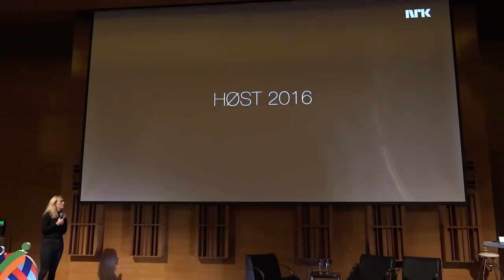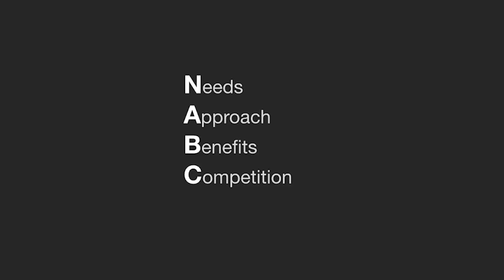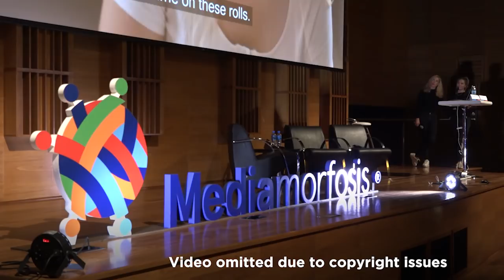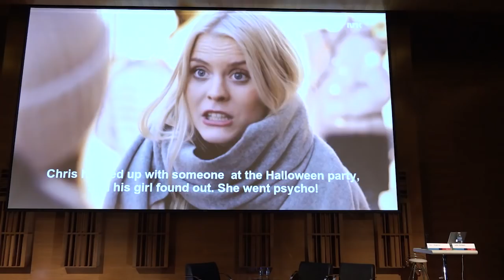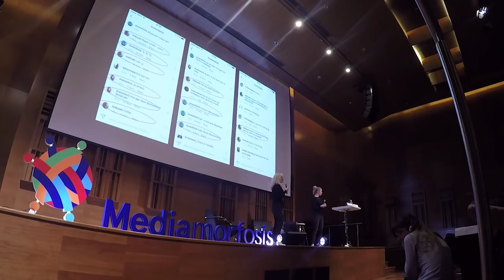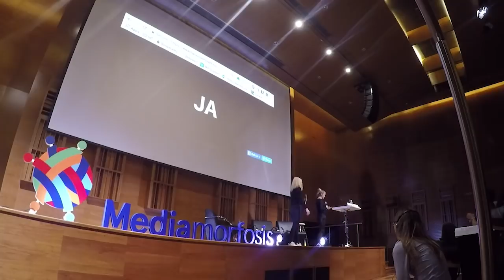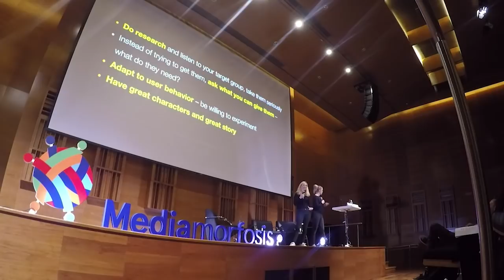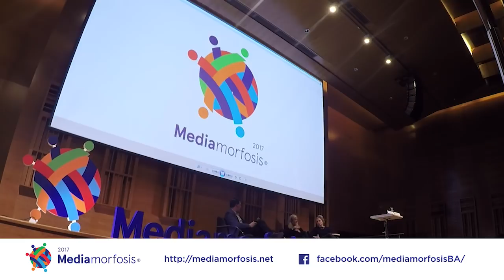SKAM Case Julie Andem / Mari Magnus - ENGLISH - Mediamorfosis 2017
SKAM is a real-time fiction for adolescents narrated through different platforms, their creators exposed the Norwegian case in Mediamorfosis Bs As, Argentina, in September 2017

Julie Andem / Mari Magnus - Skam case